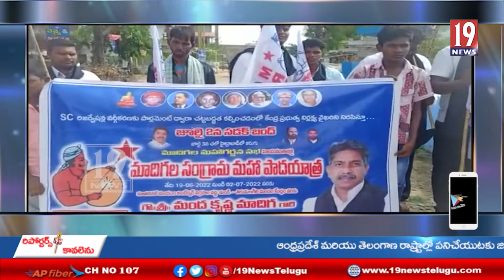తుంగతుర్తి మండలకేంద్రానికి,చేరుకున్న మాదిగల సంగ్రామ పాదయాత్ర-